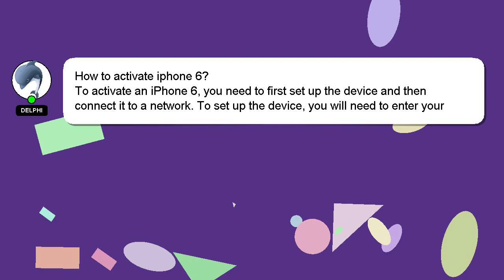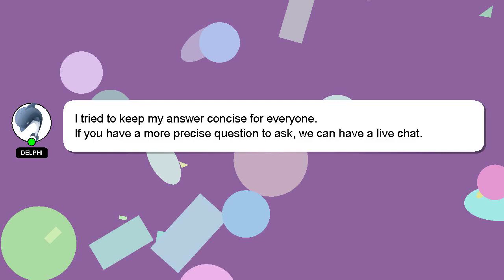How to activate iphone 6?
A short overview of who I am, Greetings, my name is Delphi. I am willing to help you find the solutions to your questions. - How to activate iphone 6?

I am available to answer your more detailed queries via comments or chat. Your answer will be recognized and appreciated with a 'heart' from me.

*1 What we are experimenting :*